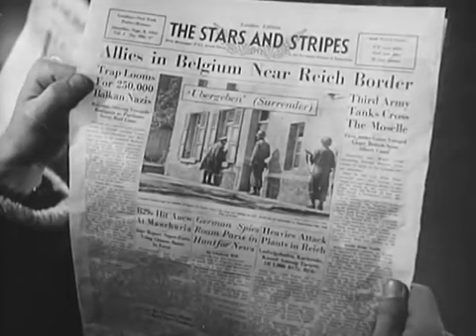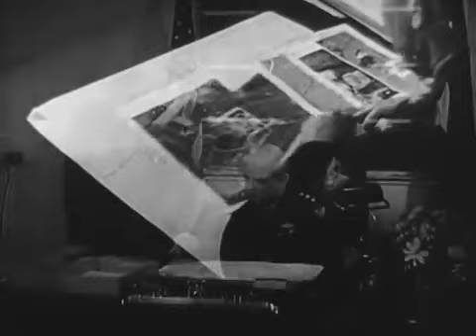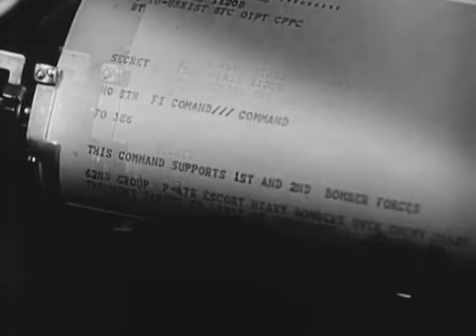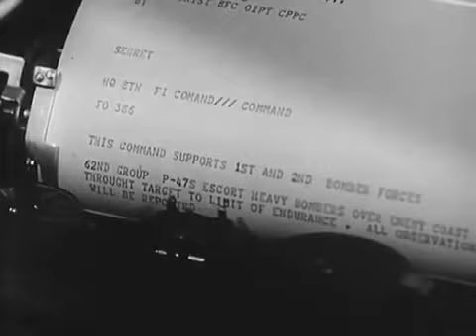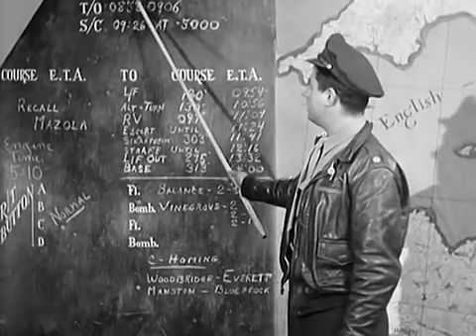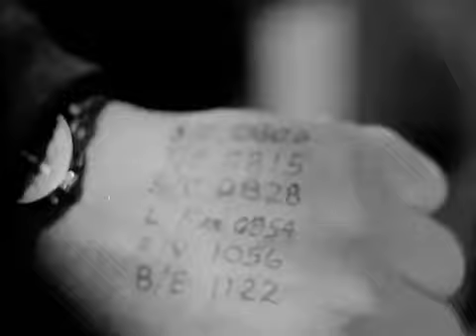George Van Noy in 8th Air Force Fighters in WWII The Fight for the Sky 1945 US Army Air Forces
My Grandfather George Van Noy (on the right in the thumbnail of this video) in 8th Air Force Fighters in WWII The Fight for the Sky LONG VERSION circa 1945 US Army Air Forces. George Van Noy shows up at 9:01- 9:06 (the guy on the right). Also 9:19 - 9:25 (also right side) as they were making note on the back of the hands.